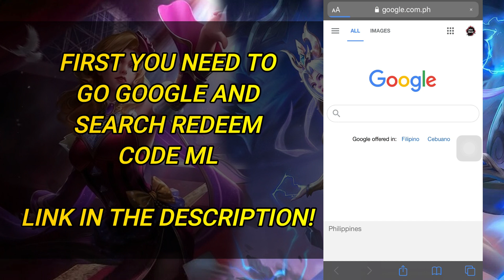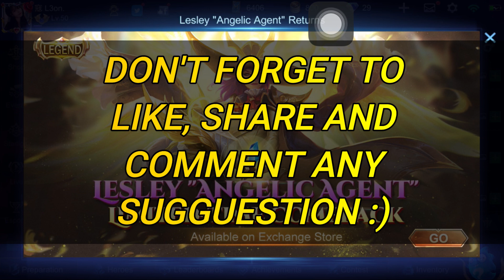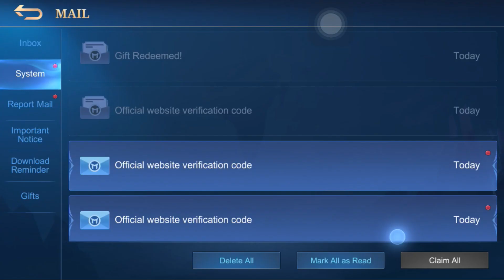NEW REDEEM CODES IN MOBILE LEGENDS 2020 ( STILL WORKING ) | MLBB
☑️ COMMENT YOUR ID AND IGN.

Here are some Tutorial for you!

ML ID:
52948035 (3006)